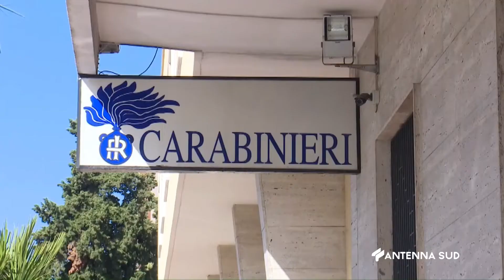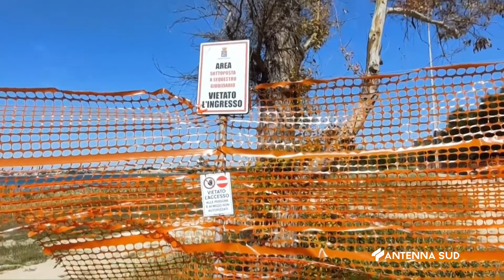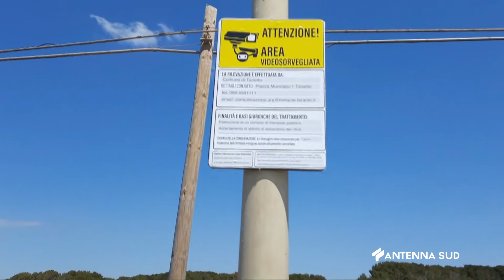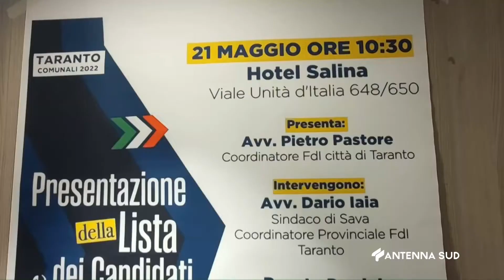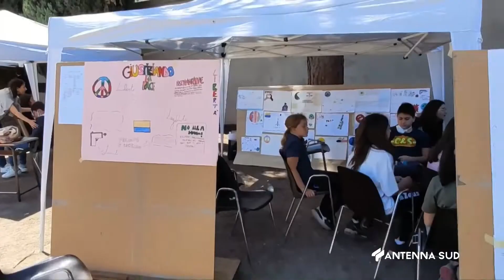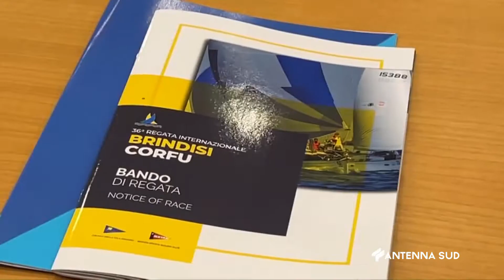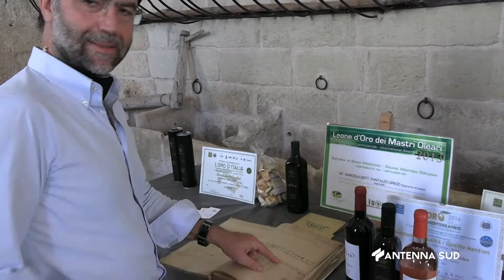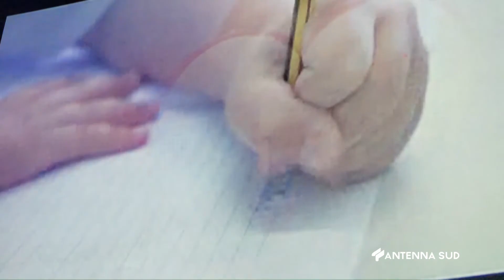TG TA BR LE ore 14 15 del 21 Maggio 2022